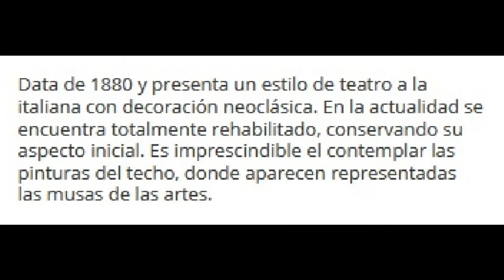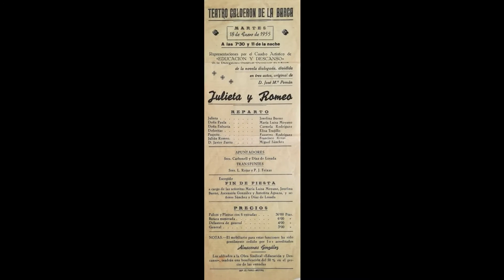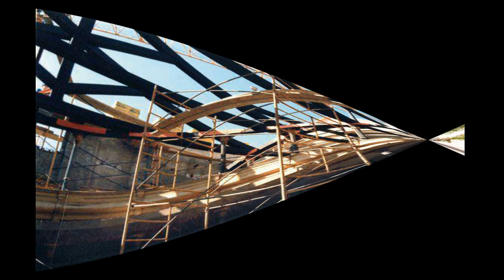Teatro Calderón (Motril)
Teatro Calderón de Motril data de año 1880, presenta un estilo de Teatro a la Italiana con decoración neoclasica. En la actualidad se encuentra totalmente rehabilitado, conservando su aspecto inicial.